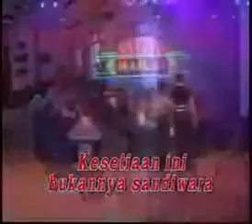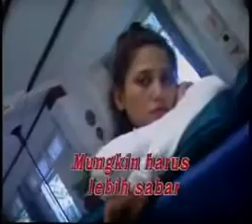Meriam Bellina karaoke Kerinduan original